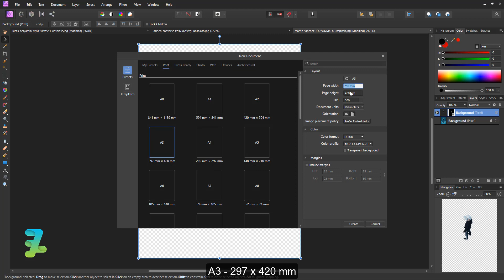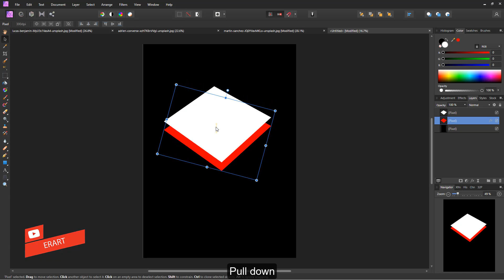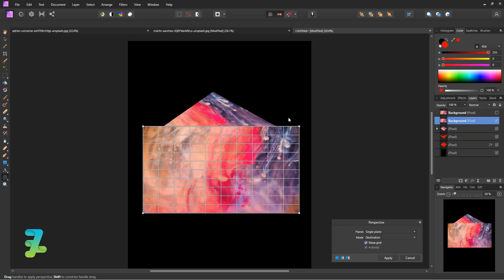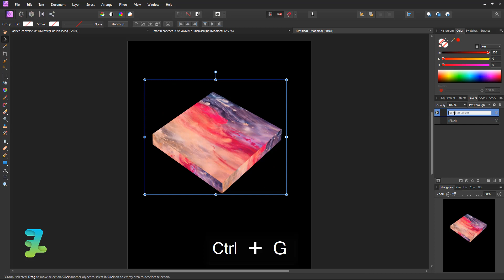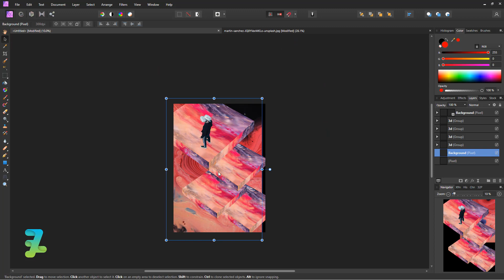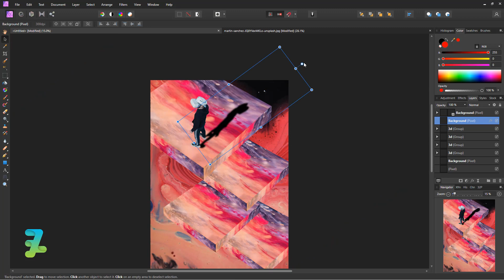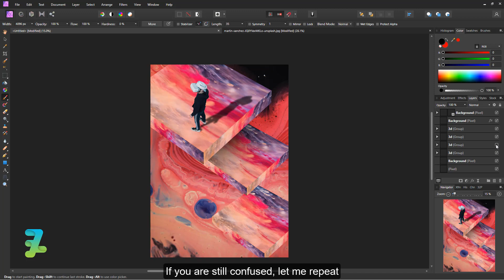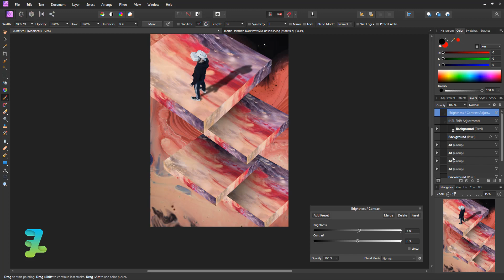3D Virtual Reality Poster - Tutorial Affinity Photo 2021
3D Virtual Reality Poster - Tutorial Affinity Photo 2021

Stock Credit

Download

Social Media

Audio Credit